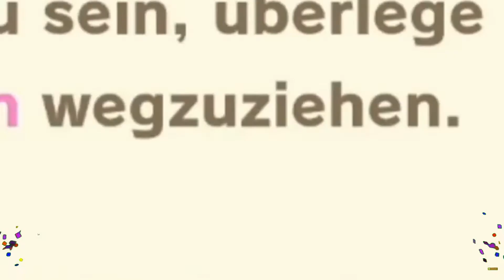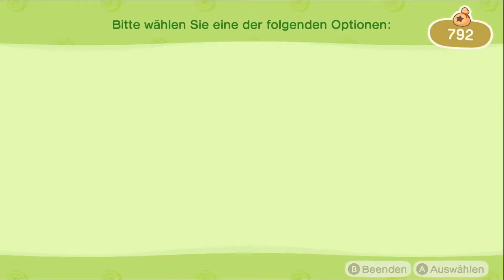Knuth zieht (endlich) weg + Azizas Teppiche! | ANIMAL CROSSING: NEW HORIZONS 🏝️ | #24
Hier könnt ihr z.B. schon am Vortag die Thumbnails der neuen Videos sehen!

Über das Spiel:
Gleich hinter dem Horizont wartet es: das neue, sorglose Leben auf deiner paradiesischen Insel! Ein luxuriöser Flug trennt dich von deinem ganz eigenen, noch völlig unbewohnten Stück Land, wo neue Freunde, wilde Entdeckungen und eine tolle Zukunft auf dich warten! Erschaffe dein eigenes Paradieschen in Animal Crossing: New Horizons.

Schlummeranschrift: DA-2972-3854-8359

Bis später!